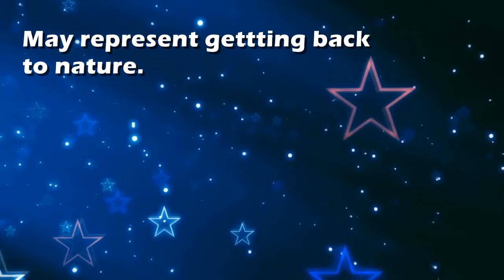Camping : Dream Interpretation and Dream Meaning by TellMeMyDream.com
What does dreaming about 'camping' means?
In this video from TellMyMyDream.com we explain and interpret the meaning of a dream about  the 'camping' psychic symbol

The symbol: camping in a dream can be interpreted and explained as follows
'May represent gettting back to nature.'.